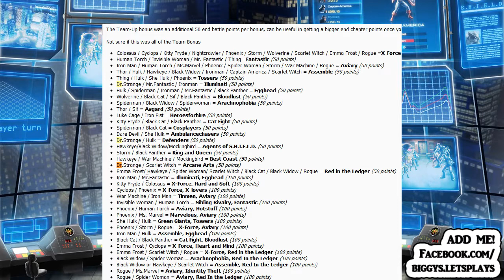Let's Play Marvel Avenger's Alliance 045 - Enchanted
Player of the day - Cherestes Balázs